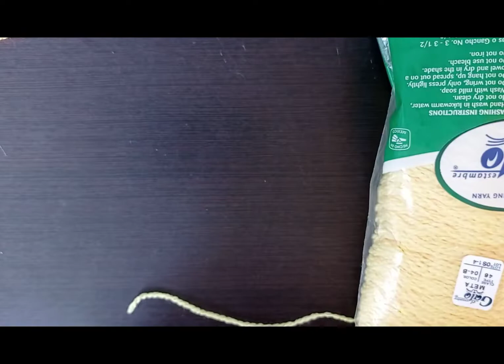Tutorial Patito amigurumi🐥